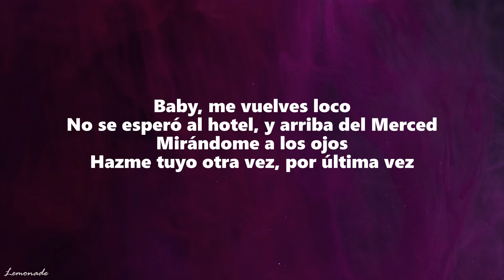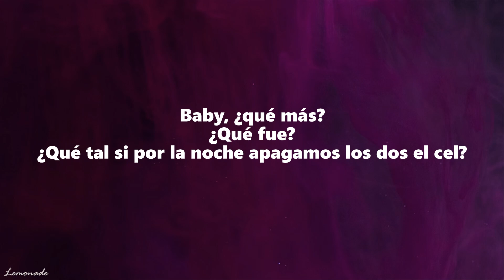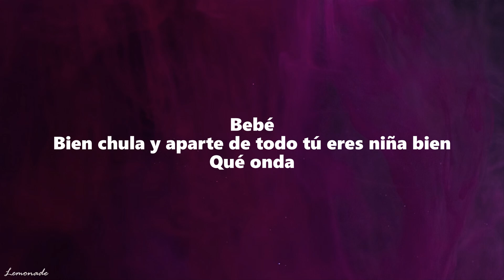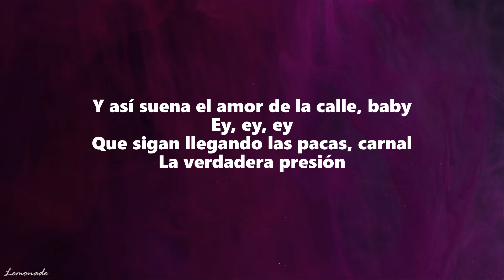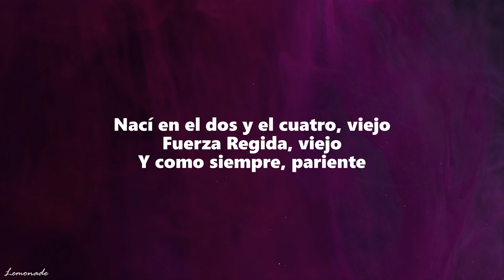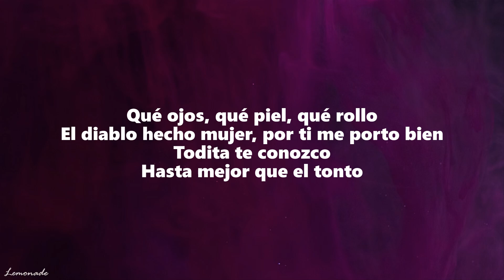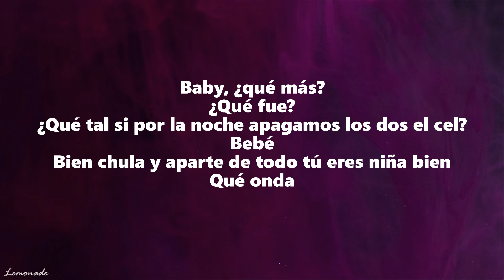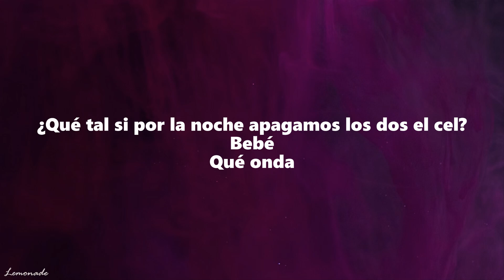Calle 24 x Chino Pacas x Fuerza Regida - Que Onda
» Descargar:

» Apoyo Calle 24:

(Letra/Lyrics):
[Verso 1: Calle 24, Chino Pacas & Fuerza Regida]
Baby, me vuelves loco
No se esperó al hotel, y arriba del Merced
Mirándome a los ojos
Hazme tuyo otra vez, por última vez
Sabe que estoy loco
Pedí el tusi por cel, no la llevé a Chanel
Quería probarme un poco
Ya le quité el antojo
Tragos de Henny, loco
Ya van a dar las seis
Y arriba de tu piel quiero pegarme un polvo
Y chingarte bien coco

[Coro: Calle 24, Chino Pacas & Fuerza Regida]
Baby, ¿qué más?
¿Qué fue?
¿Qué tal si por la noche apagamos los dos el cel?
Bebé
Bien chula y apartе de todo tú eres niña biеn
Qué onda

[Interludio: Calle 24, Chino Pacas & Fuerza Regida]
Y así suena el amor de la calle, baby
Que sigan llegando las pacas, carnal
La verdadera presión
Nací en el dos y el cuatro, viejo
Fuerza Regida, viejo
Y como siempre, pariente

[Verso 2: Fuerza Regida, Calle 24 & Chino Pacas]
Chula, préndeme el porro
Maquíllate otra vez, no vayan a saber lo que te hace este cholo
Contéstale a ese güey, dile que todo bien
Mami, borra las fotos
Que tomamos ayer sin ropa en el motel
Con las luces en rojo
Barbie modelo porno
Qué ojos, qué piel, qué rollo
El diablo hecho mujer, por ti me porto bien
Todita te conozco
Hasta mejor que el tonto

[Coro: Fuerza Regida, Calle 24 & Chino Pacas]
Baby, ¿qué más?
¿Qué fue?
Bebé
Bien chula y aparte de todo tú eres niña bien
Qué onda

[Outro: Chino Pacas & Fuerza Regida]
Bebé
Qué onda

Baby, ¿qué más?
¿Qué fue?